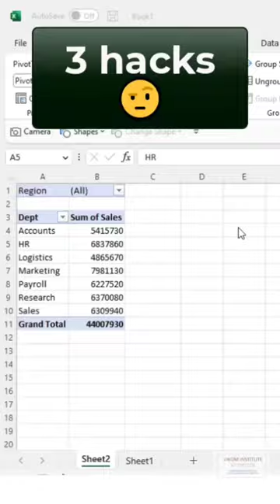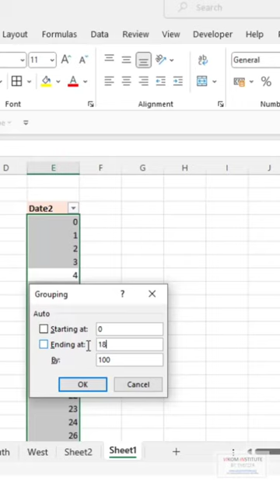3 Quick Hacks of Pivot Table 🎼🎱excel